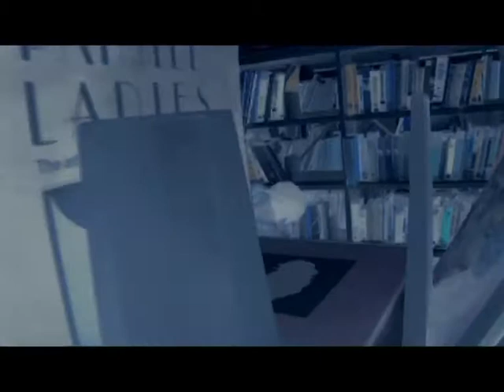Library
This is a minute film that we had to make in 2 days for Uni.